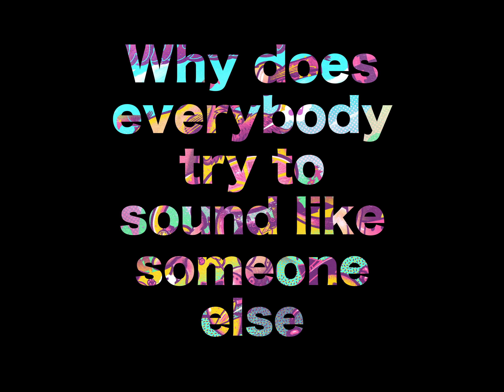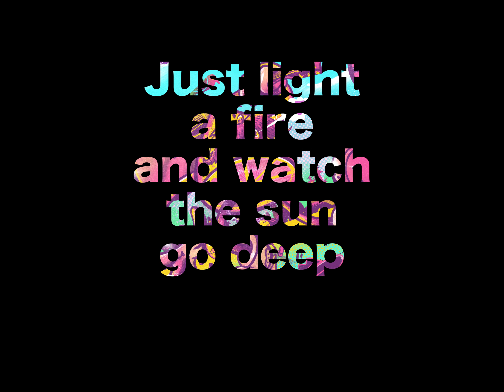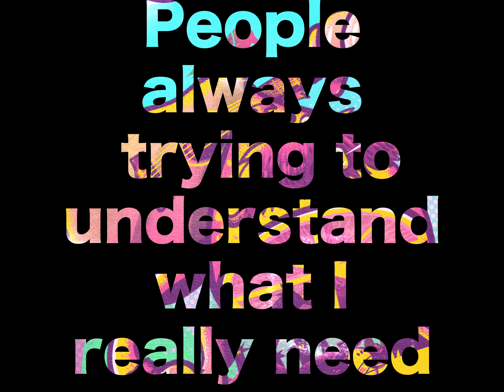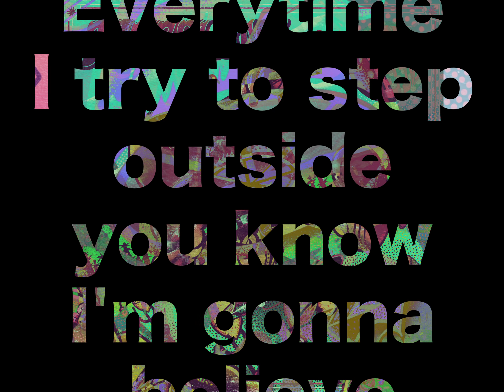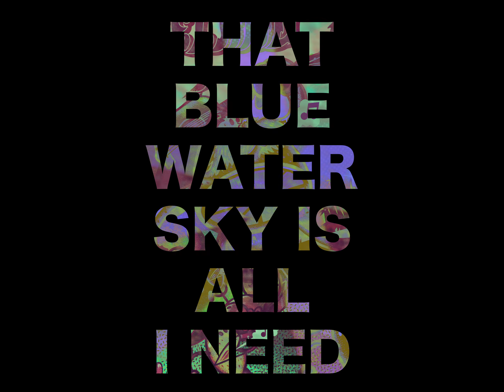Danceland - Bluewater Sky (Lyric Video)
Danceland, a jam band from Toronto, Ontario.

Video by WZRDFNGR